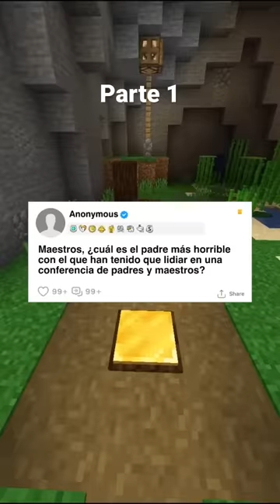redditespanol español reddit redditstories redditstory minecraft shorts